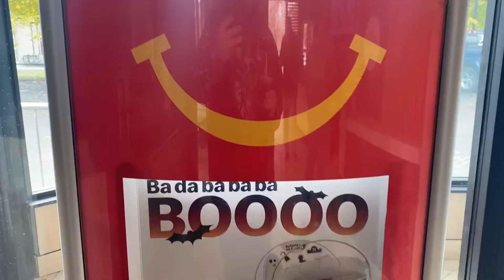Nerdy Hillbilly gets Trick-R-Treat Bucket Happy Meal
Food is delicious and happy meals are good portion control‘s.